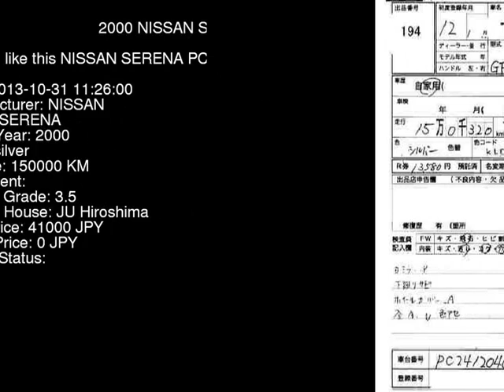2000 NISSAN SERENA PC24